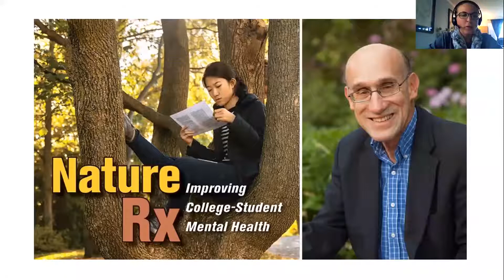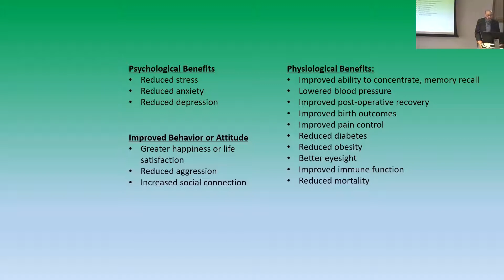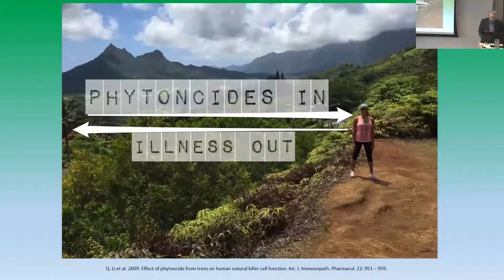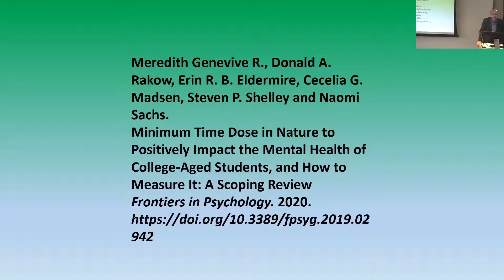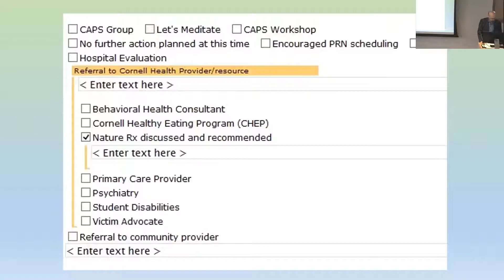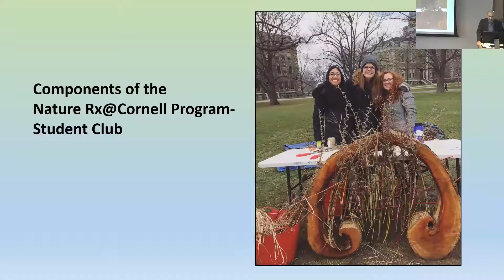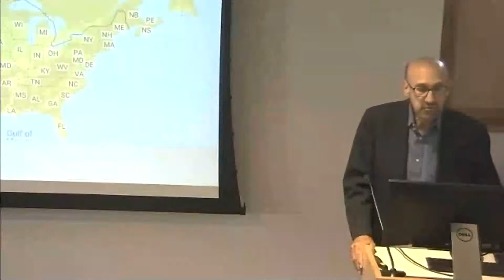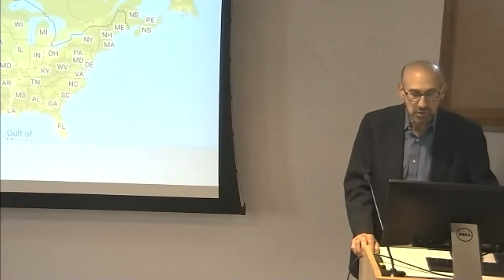Rakow, Nature Rx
Stressed out by these uncertain times? Get a healthy dose of outdoor time in nature, says Don Rakow, an associate professor in the Horticulture Section of the School of Integrative Plant Science at Cornell.
In a book co-authored with Gregory T. Eells, “Nature Rx: Improving College-Student Mental Health” (Cornell University Press, 2019), Rakow argues that campus programs encouraging students to spend more time outdoors can reduce the stress and anxiety of academic, social, and relationship pressures, particularly for those also dealing with mental health issues, trauma, or substance abuse. In this live Chats in the Stacks webinar, Rakow discusses the value of Nature Rx programs and presents a step-by-step formula for constructing and sustaining them on college campuses.